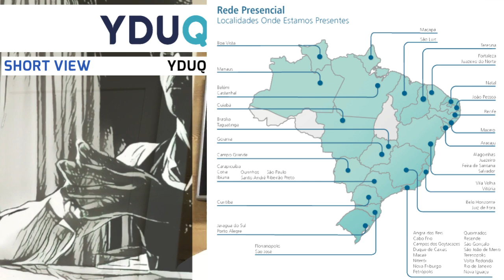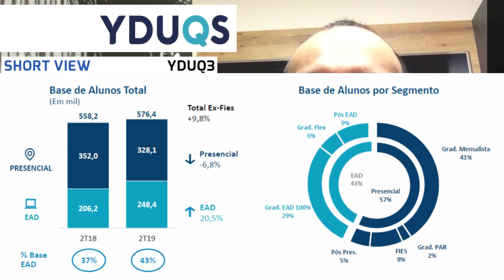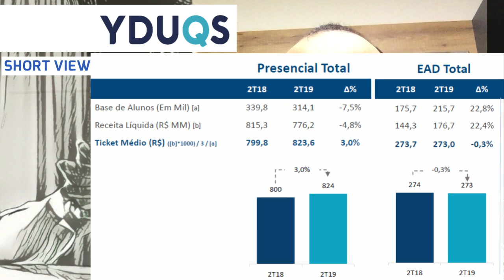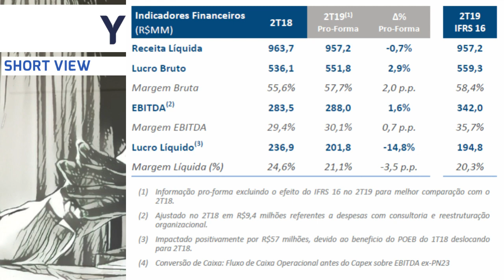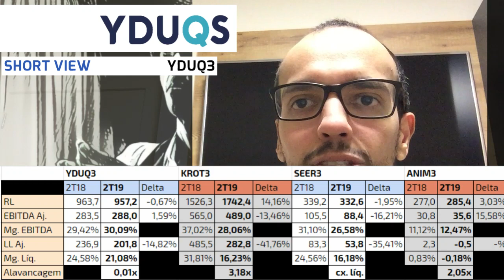24.09.2019 - Short View - YDUQS (Estácio) 2T19 - YDUQ3